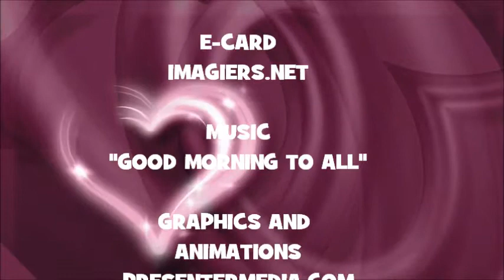JOYEUX ANNIVERSAIRE ABBYGAELLE !